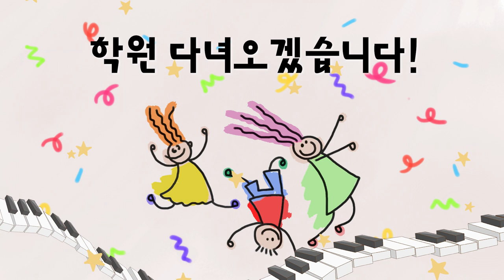학원 다녀오겠습니다! 🎹 :: 귀여운 피아노 곡, 연주하기 쉬운 피아노곡 (악보 포함, 무료 음원 다운로드)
학원 다녀오겠습니다! 🎹 - Chaewon Han

노래 사용시, 출처를 동영상 설명란에 남겨주시면 배경음악으로 자유롭게 사용 가능합니다! (아래글 복사 붙여넣기 가능)